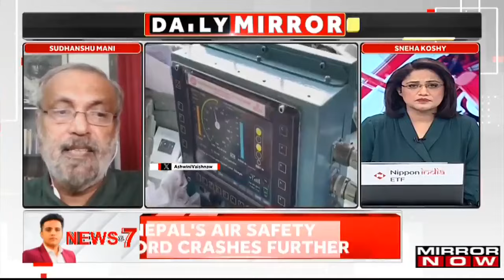Railway Budget 2024 | Vande Bharat Designer Reacts To Indian Railways Measure On Kavach Rollout